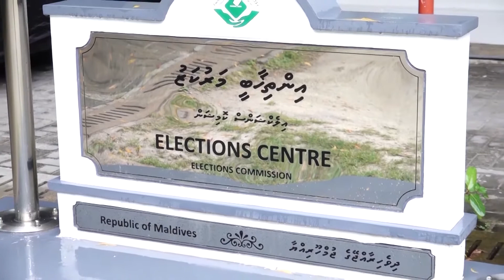Gaumahtakaa Zinmaadhaaru Ninmunthakeh Rayyithun Ninman jehey !